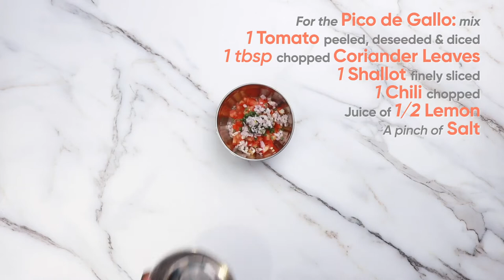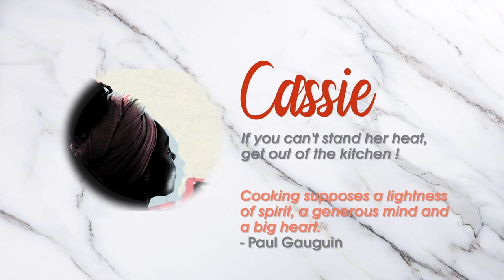Did you know how easy it was to cook salmon in banana leaf ? CHECK THE RECIPE!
(version francaise plus bas et sous-titres disponibles dans la video/french version below)

For this new recipe, Cassie came to Ziko Kitchen to share one of her favorite recipe: Salmon in Banana Leaves with Pico de Gallo and Cucumber pickles!

Ingredients for : How to cook salmon in banana leaf ?
 - Thai Red Curry Paste 2 tablespoon
 - Cream 2 tablespoon
 - Salmon Filets 2
 - Toothpicks
 - Banana Leaves
 - Lime Leaves 2
 - Thai basil
 - Lime 1
 - Rice
For Pico de Gallo:
- Tomato 1
- Shallot 1
- Chili 1
For Cucumber Pickles
 - Rice vinegar 75ml
 - Water 50ml
 - Sugar 25g
 - A pinch of salt
 - Cucumber 1

 1. Mix 2 tablespoon of cream with 2 tablespoon of thai red curry paste
 2. Lay 2 banana leaves on top of each other and add 1 lime leaf and some thai basil in the center
 3. Lay the salmon fillet on top and cover it with the mix
 4. Wrap the banana leaves and secure the ends with Toothpicks
 5. Leave it in the fridge for 20mn and pre-heat your oven at 200C. Once the marinating is done, cook the salmon for 20mn
 6. For the pickles: mix 1 cucumber peeled, dressed and finely sliced with 1 red chili finely sliced, the rice vinegar, water, sugar and salt. Mix it well and set aside
 7. For the Pico de Gallo: mix 1 tomato peeled, deseeded and diced, chopped coriander leaves, 1 shallot finely sliced, 1 chopped chili, lemon juice and salt. Mix it well and leave in the fridge for 15mn
 8. Take the salmon out of the fridge and carefully unwrap and serve with rice, pico de gallo and cucumber pickles
 9. ... Bon appetit!!

Ingrédients
 - Pâte de curry rouge thaï 2 cuillères à soupe
 - Crème 2 cuillère à soupe
 - Filets de saumon 2
 - Cure-dents
 - Feuilles de bananier
 - Feuilles de citron vert 2
 - Basilic thaï
 - Citron vert 1
 - Riz
Pour le Pico de Gallo:
- Tomate 1
- Echalote 1
- Chili 1
- Pincée de sel
- Jus de citron 1/2
- Coriandre 1 cuillère à soupe
Pour les concombres au vinaigre
 - Vinaigre de riz 75ml
 - Eau 50ml
 - Sucre 25g
 - Une pincée de sel
 - Concombre 1
 - Piment rouge 1

 1. Mélangez 2 cuillères à soupe de crème avec 2 cuillères à soupe de pâte de curry rouge thaï
 2. Disposez 2 feuilles de bananier l'une sur l'autre et ajoutez 1 feuille de citron vert avec peu de basilic thaï au centre
 3. Posez le filet de saumon dessus et recouvrez-le du mélange fait en etape 1
 4. Enveloppez les feuilles de bananier et fixez les extrémités avec des cure-dents
 5. Laissez-le au réfrigérateur pendant 20mn et préchauffez votre four à 200C. Une fois la marinade terminée, faites cuire le saumon pendant 20mn
 6. Pour les concombres au vinaigre: mélangez 1 concombre finement tranché avec 1 piment rouge, le vinaigre de riz, l'eau, le sucre et le sel. Mélangez bien et mettez de cote
 7. Pour le Pico de Gallo: mélanger 1 tomate pelée, épépinée et coupée en dés, les feuilles de coriandre hachées, 1 échalote finement tranchée, 1 piment haché, le jus de citron et le sel. Mélangez bien et laissez au frigo pendant 15mn
 8. Sortez le saumon du réfrigérateur et déballez le soigneusement. Servez avec du riz, du pico de gallo et les concombres au vinaigre
 9. ... Bon appétit !!

- Zikoland, Find Your Community -